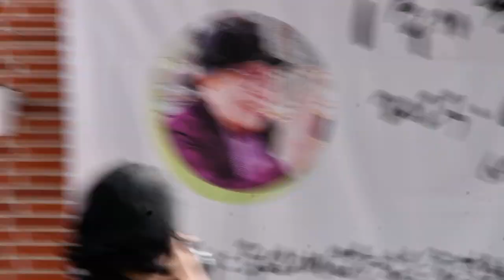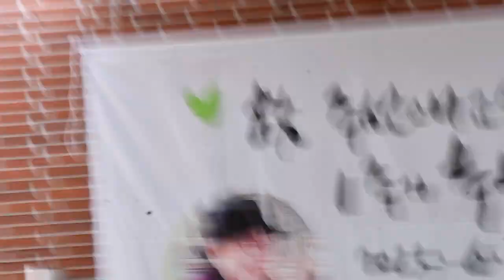추모사(2)-홍관옥 목사 ( 한국기독교여성교육원 원장 )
제목 :  故 주선애 명예교수 장로회신학대학교(김운용 총장) 1주기 추모 예배
일시 : 2023년 6월 19일 오후 3시
장소 : 세빛자매관(강원도 원주시 문막읍 황효자길 42)

평소 교수님을 존경하고 따르던 분 250여 명 참석